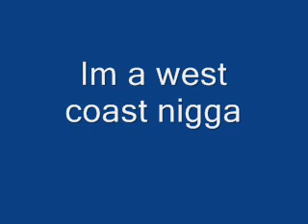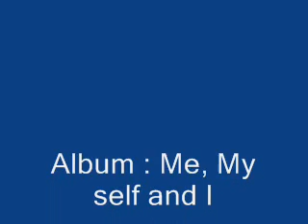**NEW 2012**Kuttin Kell - Im a West Coast Nigga! (Prod. By Brail Beatz)